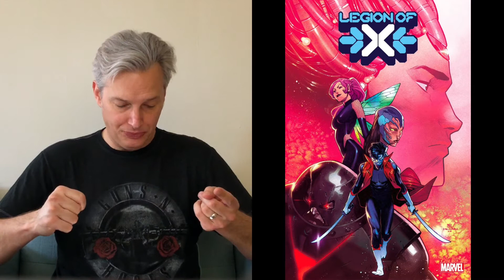Just One Book - May 24-25, 2022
What new comic book would you buy each week if you could buy just ONE book? I asked myself that question and have decided to make a series of videos about it. Each week, I will look at all the new comic books coming out that Tuesday for DC and Wednesday for everything else and ask myself the question, what new comic book would I buy if I could buy JUST ONE BOOK?

Also, if you’re in Southern California and have plans to submit books to CGC or CBCS I would appreciate the opportunity to include your submission in my “Test Your Comic Book Grading Skills” videos. All I need is to take video of the books before they get sent off and then do an unboxing with them when they come back. These videos have been providing great information to people and it’d be great to make you part of it!